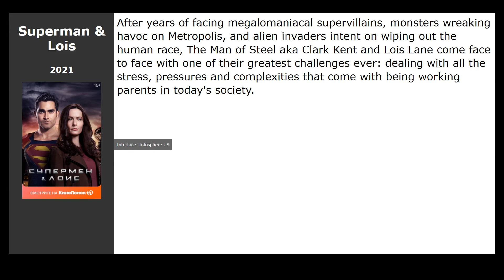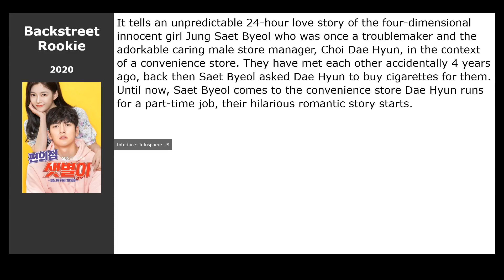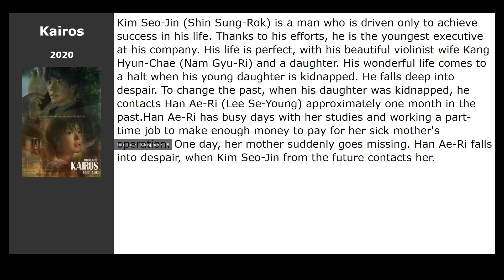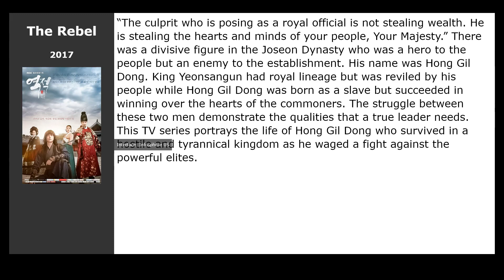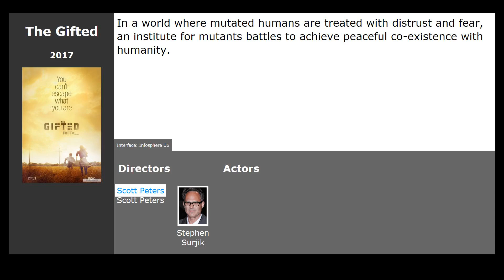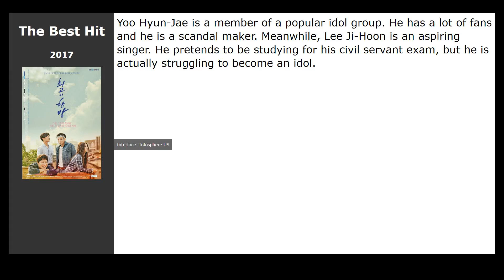20 Best Korean TV series about superheroes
List of the best Korean superhero TV series selected by our site visitors:

00:00 Introduction
00:13 Jupiter&#39;s Legacy (2021) / genre: fantastic, action, drama
00:32 Superman &amp; Lois (2021) / genre: fantastic, action, drama
00:45 The Falcon and the Winter Soldier (2021) / genre: fantastic, action, drama
00:58 Marvel Studios: Legends (2021) / genre: fantastic, action, drama
01:11 Birdgirl (2021) / genre: cartoon, fantasy, comedy
01:25 Backstreet Rookie (2020) / genre: melodrama, comedy
01:38 Nobody Knows (2020) / genre: detective, crime, drama
01:51 Mystic Pop-up Bar (2020) / genre: comedy, fantasy, melodrama
02:04 Kairos (2020) / genre: thriller, fantastic, melodrama
02:20 Watchmen (2019) / genre: fantastic, action, drama
02:31 Raising Dion (2019) / genre: fantastic, drama
02:44 Encounter (2018) / genre: melodrama
02:56 The Smile Has Left Your Eyes (2018) / genre: detective, melodrama
03:14 The Rebel (2017) / genre: drama, history
03:27 Strongest Deliveryman (2017) / genre: drama
03:40 The Gifted (2017) / genre: fantastic, fantasy, action
04:04 Manhole (2017) / genre: melodrama, comedy, fantastic
04:17 Stranger (2017) / genre: detective, crime, drama
04:30 Tomorrow with You (2017) / genre: melodrama, comedy, fantastic
04:43 The Best Hit (2017) / genre: comedy, melodrama, music